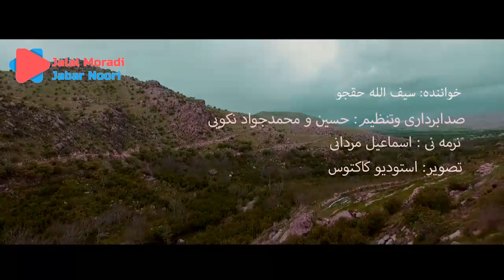سیف الله حق جو Saifulah Haqjo Chapy Hawrami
سیف الله حق جو